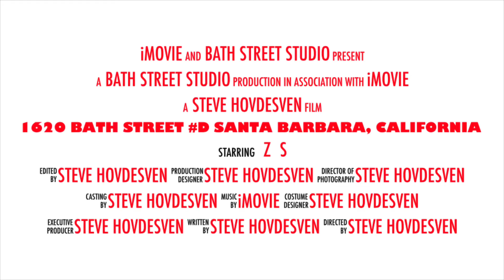Time to move!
1620 Bath Street unit D: Rarely available charming Victorian Style Chartwell Court Townhome (Unit D). This 3bd/2 1/2ba 2,000 SF end unit townhome is ideally located near downtown Santa Barbara.. One of only 4 units in the complex built in 2001. Well maintained, with large living area downstairs with kitchen and 1/2 bath. Kitchen opens to a large 2 car garage with washer & dryer. Three bedrooms upstairs with two full baths. Spacious master bedroom has French doors that open to a nicely sized balcony, a large walk in closet and large master bathroom with two sinks. bathtub and separate shower. Wonderful private outdoor area for BBQ/relaxing. Low monthly maintenance fees of just $200 a month per unit. Walkable walk score of 82 and an amazing bike score of 97. Close to State St., the Funk Zone and Stearns Wharf.  Peabody School district!